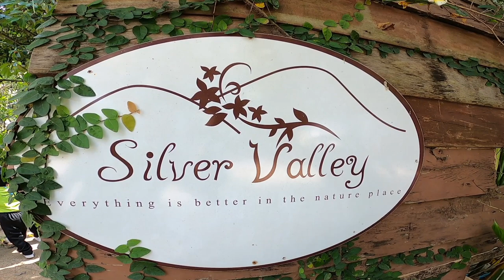Project Approach เรื่อง กล้วยดีมีประโยชน์🍌🍌ระดับชั้นเตรียมอนุบาล Apple ภาคเรียนที่ 2/2565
Project Approach
 เรื่อง กล้วยดีมีประโยชน์🍌
🍌กิจกรรมที่ 1 ให้เด็กดูและสำรวจต้นกล้วย ว่ามีส่วนประกอบอะไรบ้าง ของ ต้นกล้วย เช่น ใบ กล้วย (ใบตอง) ผล(กล้วย) ปลี กล้วย(ดอก) ลำต้น
🍌กิจกรรมที่2 เด็กให้อาหาร ไก่   โดยใช้กล้วยที่สุขงอม เป็น ส่วนผสม กับ อาหารสำเร็จรูปของไก่ / เก็บไข่
🍌กิจกรรมที่ 3 ทำ แซนวิช นูเทลล่า&บานานาแซนวิช ลักษณะกิจกรรม ให้เด็กได้ลงมือปฏิบัติทำจริง และนำขนมใส่กล่องกลับบ้าน 1ชิ้น หลังจากทำกิจกรรมเสร็จเด็กทานข้าวเที่ยง ขอบคุณค่ะ